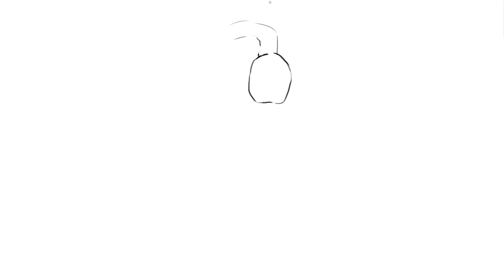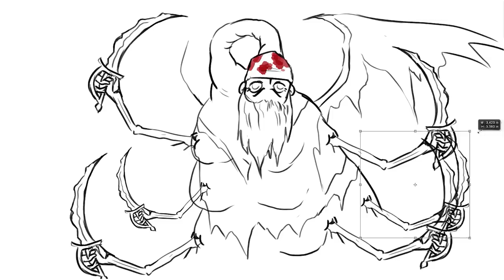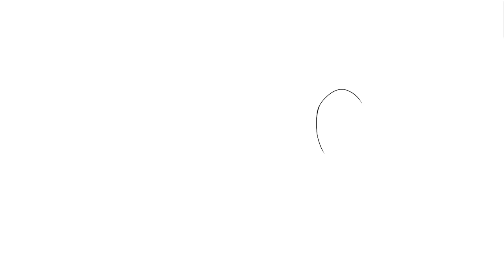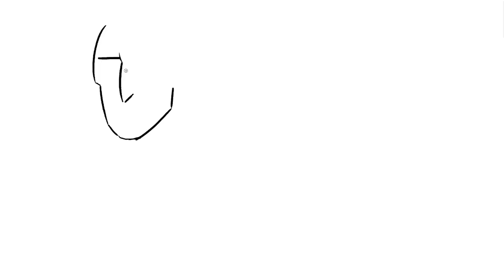Artists Try Drawing Bloodborne Bosses (That They've Never Seen)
Jacob challenges Nathan Julia and Justin to try to draw bosses from Bloodborne based solely on their names on this episode of Drawfee. What sort of lovecraftian nightmare creatures will emerge? Watch and find out!